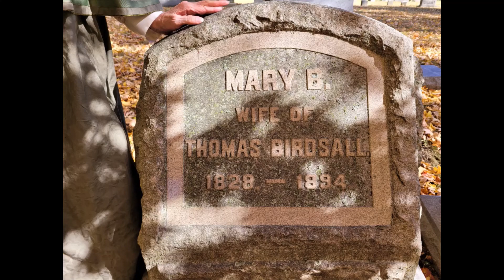Tales From the Departed: Mary Birdsall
Our Virtual Tales From the Departed Continues in this video on Mary Birdsall! Enjoy!